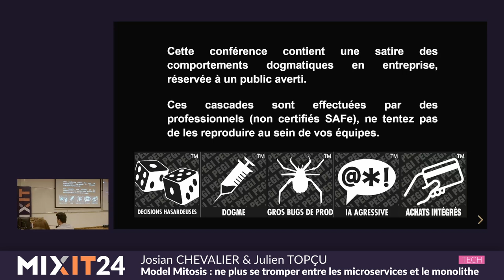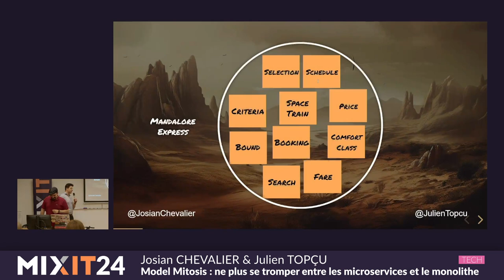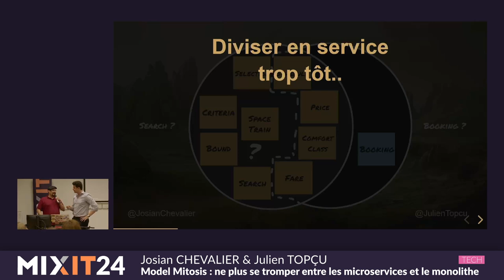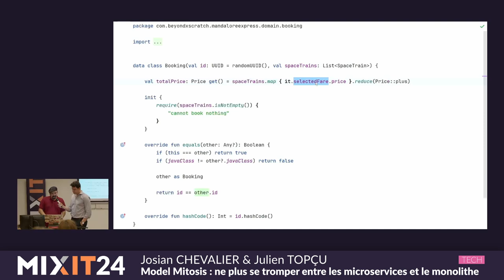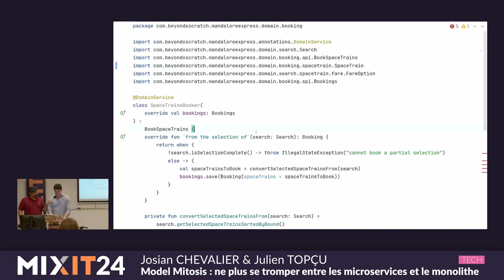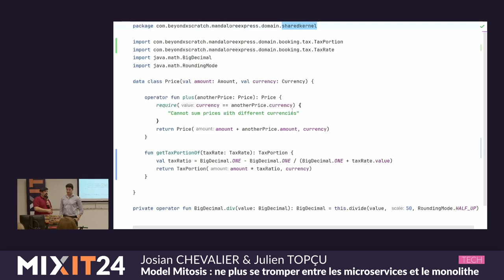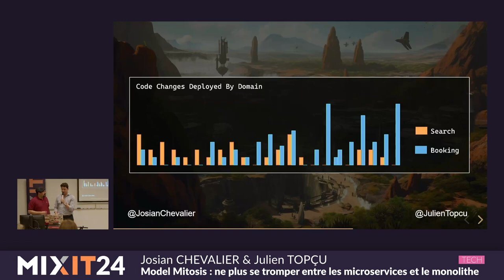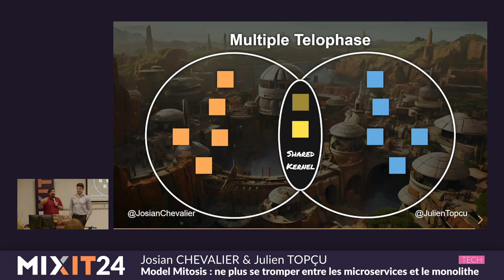Model Mitosis : les microservices et le monolithe (Josian Chevalier & Julien Topçu)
Tout comme le développement doit être itératif, le design du logiciel doit changer lorsque le contexte et notre compréhension du problème évoluent. Au fur et à mesure qu'un logiciel se développe pour résoudre plus de problèmes, il devient moins souple dans sa capacité à évoluer. Des tensions apparaissent au sein du modèle métier du logiciel qui peine à rester cohérent.

Finalement, il atteint une masse critique et devient un monolithe de code en spaghetti... Comment pouvons nous déterminer quand il est temps de modulariser notre logiciel ? Comment prendre la décision de le scinder en plusieurs modules ou services ? Comment gérer la différenciation progressive de nos modèles métiers tout en évitant les couplages inutiles ? Il n'est pas facile de découper son logiciel en deux car déterminer les bonnes frontières peut s'avérer être compliqué.

Découvrez avec nous le Model Mitosis, une approche dynamique utilisée pour diviser un modèle métier en plusieurs modèles qui seront façonnés et découplés de manière itérative. Gagnez en flexibilité afin de mieux déterminer quand diviser votre logiciel en plusieurs services tout en évitant de payer les coût d'échelle des microservices ou bien de devenir un monolithe distribué.

*A propos des speakers*

Josian Chevalier : Software Craftsman at Shodo, I specialize in Domain Driven Design. I strive to improve my approach of software development and my knowledge, as well as raise awareness about software quality among developers.

Julien Topçu : I like to craft software with high business value using techniques from Domain-Driven Design, all powered by Xtreme Programming in the Kanban NoEstimates philosophy. Member of the OWASP foundation, I evangelise on application security techniques in order to avoid being hacked properly.